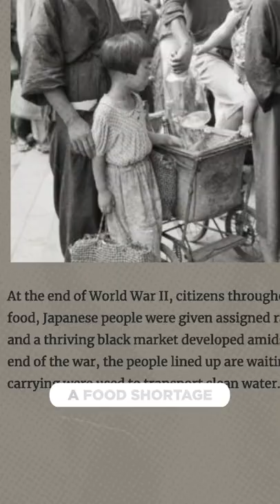How Sony got its start selling rice cookers